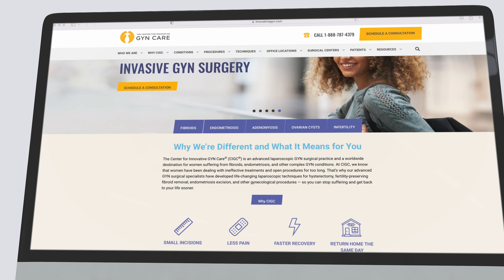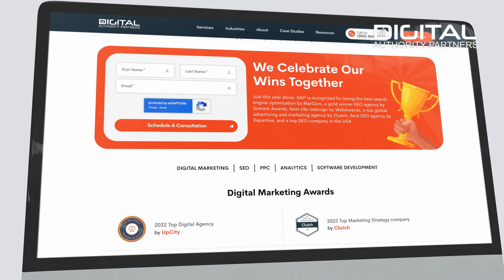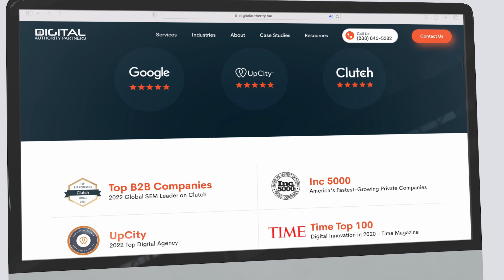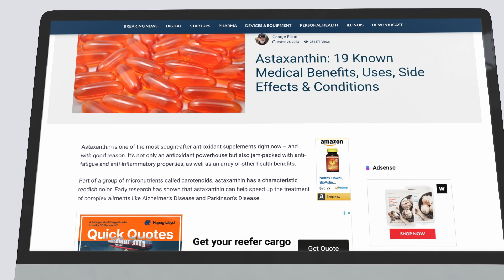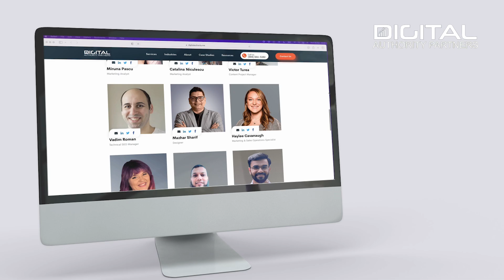Clinics & Hospitals Digital Marketing Agency: How We Do It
Are you a medical practice or an urgent care center struggling to achieve a positive ROI from your marketing investment?

The key to marketing success for clinics like yours is a multi prong approach that our company has implemented again, and again, and again.

What sets us apart from all the other healthcare marketing agencies working with clinics to grow their patient bookings and increase patient retention?

It’s simple. We are the one-stop shop for healthcare marketing that can help any clinic go from zero to hero, generating a positive ROI from their investment in marketing.

We hire leading experts in our industry.

We are a moving force, always looking for growth.

We are experienced and driven to get you the best results.

And because awards are a by-product of passion, effort, and expertise we are honored to have received over 20 awards for our outstanding work and results in the healthcare marketing space.

Simply put - We are the #1 leader in healthcare digital marketing. It’s that simple. Making marketing actually pay for itself through a data-driven approach since 2015.

So why should you care?

Chances are, if you are really committed to making marketing work for you, you need to tap into the exclusive expertise of every department within our organization. We consistently help companies grow their revenue by 20-30% year over year.

And oh boy, we have you covered!

We have fractional CMOs with decades of experience in the healthcare space who can expertly position you for success by aligning your corporate, product, marketing, sales, and customer success strategies and execution across the board.

Our healthcare-focused branding managers are trained in Regulatory Affairs and have helped dozens of clients position themselves as thoughtful, empathetic, and expert medical providers for their millions of patients across the US.

Our award-winning web designers - by the way, we win design awards every single year - have the know-how to take your visual branding guidelines to the next level. They can build on your existing digital foundation and make something even greater from your current website.

Our Search Engine Optimization experts - well, our data-driven SEO managers - have better results than anyone else in the healthcare space. As you can see here on our website, we have driven over 1 million organic leads for our healthcare clients over the last five years alone. We really know what we’re doing.

Our content marketing specialists have been creating high-authority, compelling and medically-validated content for some of the most forward-looking healthcare companies in America for almost a decade.

Our team is blessed to have an expert team of paid media management specialists who aren’t only amazing at optimizing ads and ad spending. They’ve also previously worked for companies like Facebook and Google directly in their ads management divisions.

And finally, my team of script-writers and video editors is responsible for creating compelling, visually appealing, and attention-grabbing videos that are guaranteed to help your brand build trust, book more appointments for your clinics, and increase your revenue this year.

We are Digital Authority Partners.

The trusted go-to expert in all things tied to healthcare marketing. It would be our pleasure and privilege if you gave us the chance to deliver a positive ROI from your marketing spend this year

Use the national version + Chicago office for this.